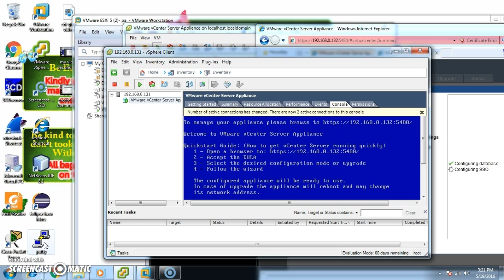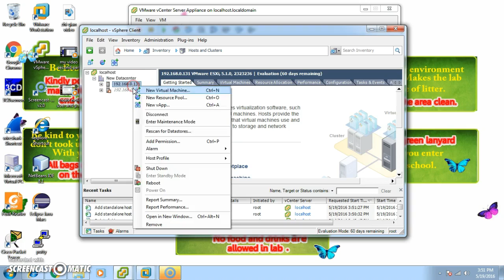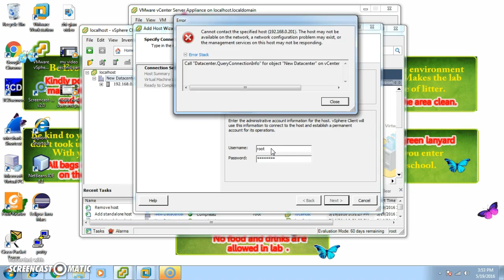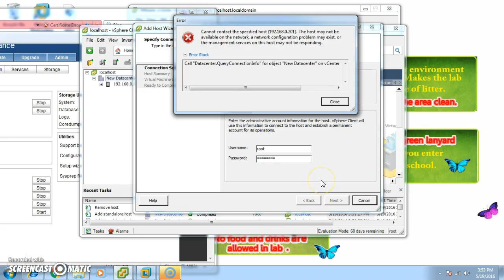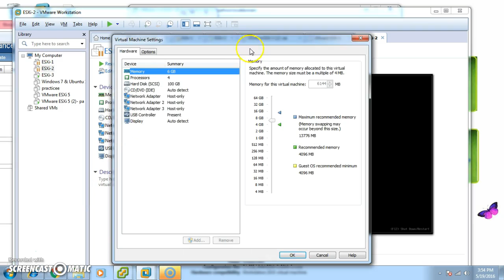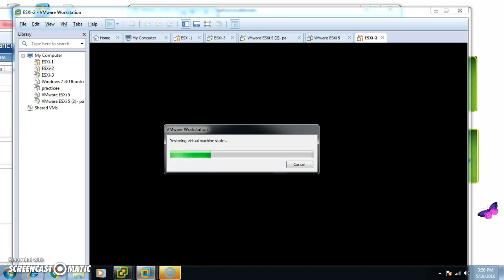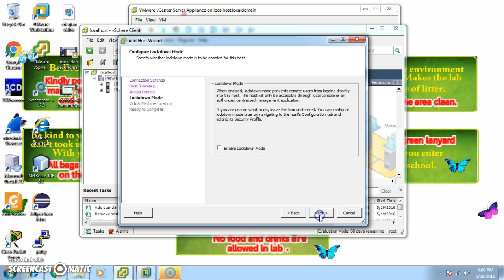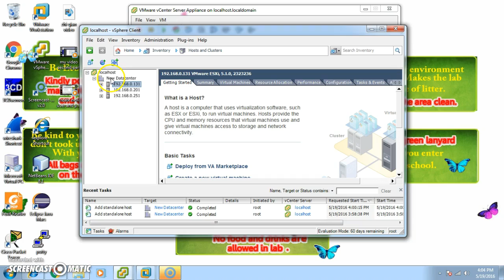ko add host , datacenter